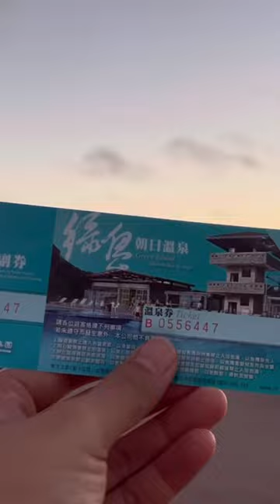1 of 3 Seawater Hotspring in the World🌎世界级海水温泉♨️